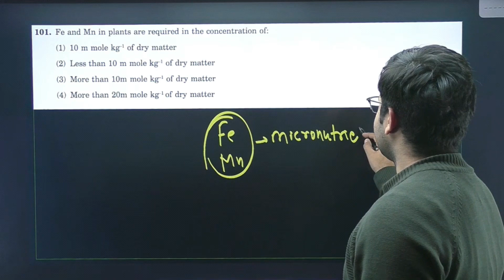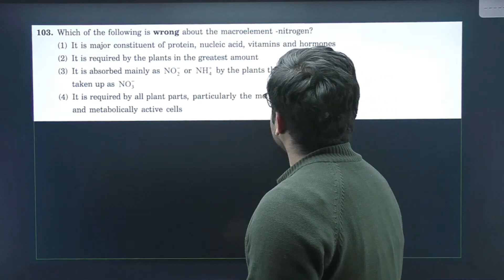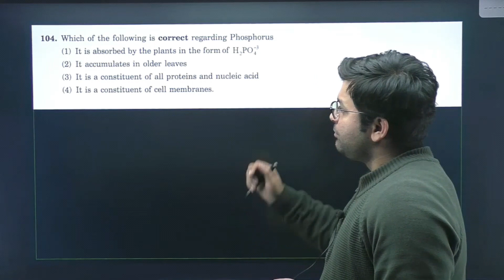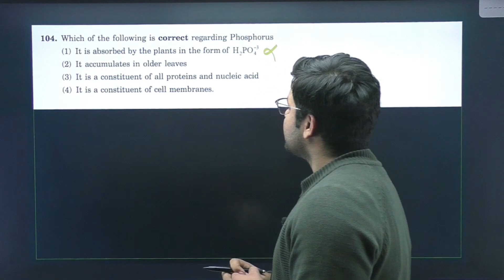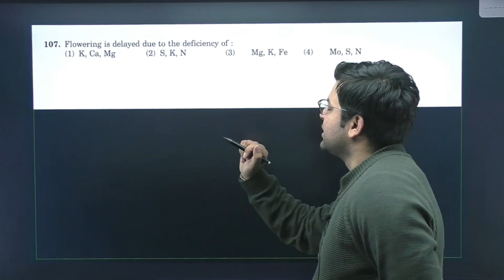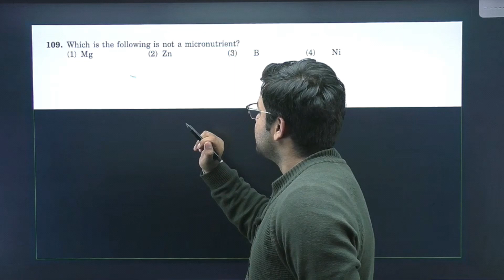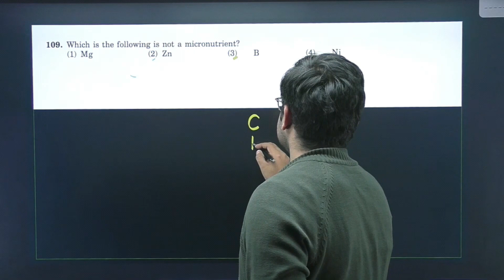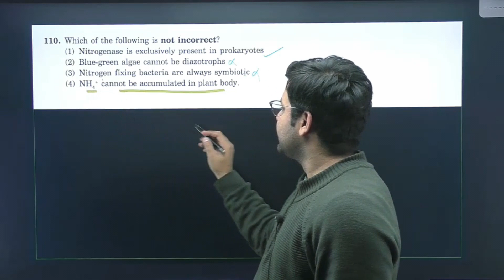Bio DART 6 solution by DR.Siddhant Mishra Part 1 (101-110)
Biology DART 6 solution by DR.Siddhant Mishra Part 1 (1-10)
It have question FROM 101 TO 110
Mission White Coat
Target NEET2023
Best opportunity to score 650+ under the monitorship of upscore medics team !

अब selection , सपना नहीं रहा !
first attempt में selection Upscore में ही सम्भव है !